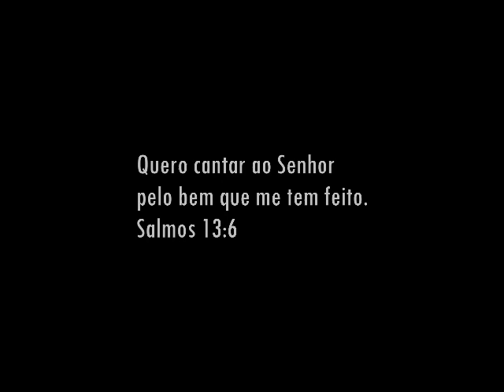Fundo Musical Para Orar e Adorar (Irei Cantar) Cicero Euclides - 2020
Fundo Musical espontâneo para momentos a sós com Deus